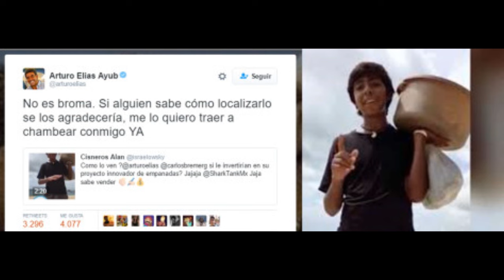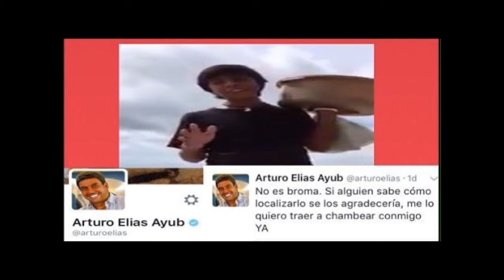Las Cosas que No Sabias del Joven Vendedor de Empanadas Francisco!!! DOCUMENTAL!!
El joven Vendedor De Empanadas de acapulco Habla varios Idiomas.

y es por eso que te traemos las cosas que no sabias de este gran joven vendedor!

Graban a peculiar vendedor de empanadas de Acapulco

El mejor vendedor del mundo está en Acapulco

Futuro Empresario, vende empanadas en Acapulco. | El mejor vendedor de Mexico está en Guerrero|

El mejor vendedor de empanadas de México

EL NIÑO QUE VOLVIÓ VIRAL POR SU FORMA DE VENDER

SURGE EL MEJOR VENDEDOR DE EMPANADAS | LA VERDAD

Vendedor de empanadas en Acapulco

El mejor vendedor mexicano de empanadas en Acapulco

INCREIBLE JOVEN DE 15 AÑOS QUE VENDE EMPANADAS EN ACAPULCO VIDEO COMPLETO

El mejor vendedor del mundo

ViralAD Actitud y sentido del humor marcan la diferencia de este vendedor de empanadas en Acapulco.

El Mejor vendedor De Empanadas De México 2016

Sorprende nuevamente vendedor de empanadas, habla varios idiomas